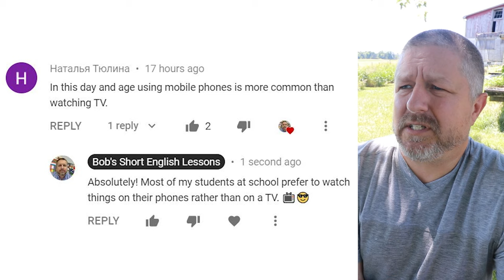Learn the English Phrases LIKE CLOCKWORK and TO TURN BACK THE CLOCK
Read along to practice your English and to learn the English phrases, LIKE CLOCKWORK and TURN BACK THE CLOCK

In this English lesson, I wanted to help you learn the English phrase like clockwork. If you say that something is going like clockwork, it means that it is going really well. It's very organized. Everything is happening in a timely fashion. If you say that, "Me and Joe are working on building a new house, and everything is going like clockwork," it means that the wood is arriving on time, you are getting a lot of work done every day, you are getting the house built in a timely fashion. You could say, "Everything is going like clockwork." I hope that as you study English, everything is going like clockwork. I hope that you find time each day to study a little bit of English. I hope you find some time every week to practice your English with a native English speaker, maybe on Skype or on Zoom or something like that, but I certainly hope that your English studies are going like clockwork. I hope they're going well. I hope everything is working well for you and going in a timely fashion. So hopefully everything is going like clockwork.

WANT MORE ENGLISH LESSONS? GO TO YOUTUBE AND SEARCH, "BOB THE CANADIAN"

And then here's another phrase with the word clock in it. To turn back the clock. Many of us wish we could turn back the clock. What that means is that when you think about your life, you might think, or you might say, "Oh, I wish I could turn back the clock. I wish I could go back to my 20s, and I wish I could study harder. I wish I had studied harder when I was that age. I wish I could turn back the clock, go back to that time in my life, and then study harder at university." Maybe you want to turn back the clock because there is a relationship in your past where you know that you could have done things a little bit differently. So sometimes, we say that we would like to turn back the clock, meaning that we would like to go back in time and maybe life things, or life our life just a little bit differently. So once again, when something is going like clockwork, it means it's going well. Everything is organized, well-run, and everything is happening in a timely fashion, and sometimes, you will say that you want to turn back the clock, meaning that you would like to go back in time and maybe do something a little bit differently.

But let's look at our comment for the day. The comment from today is from Natalya. Natalya says, "In this day and age, using mobile phones is more common than watching TV." So this is a comment on the lesson from the other day about the phrase in this day and age, which means now. I think yesterday's video, I looked at a comment from the same video, but that's okay. So Natalya again says, "In this day and age, using mobile phones is more common than watching TV," and then I responded and said, "Absolutely. Most of my students at school prefer to watch things on their phones, rather than on a TV." So yeah, the television has kind of become something that not a lot of people use any more. I mean, we do have a television, but I would say that in my house, most of my kids, if they watch something by themselves, they will probably choose to watch it on their phone. If they watch things together, though, they will still watch it on our large TV that we have in our back room.

So anyways, it's Friday today. I hope that you're having a good Friday. I hope that you have exciting plans for the weekend. By the way, this is the part of the video where I start to speak my normal speed. I'll tell you this much, I don't have any plans for the weekend. My plan for the weekend is to just relax. Of course, I'm definitely doing a livestream Saturday morning at 11 a.m. on my other channel, but because of COVID, there's a lot of things we just can't do right now, and it's kind of sad. I really wanna make a video in Niagara Falls. I really want to make an English lesson called "Let's Learn English in Niagara Falls," and I just can't get to it. We are in Phase 3 right now, so things are a little more open than they used to be, but I still don't feel like a big tourist town right now and making a video for you guys. So I promised I would make a video in Niagara Falls sometime this summer. I don't know when that will happen, but hopefully it will happen soon.

So anyways, I hope you're having a great Friday. I hope you have a good Friday evening. I hope that you go out, if you're allowed to go out.

⌛ Be sure to watch the video TWICE today and ONCE tomorrow to reinforce the English that you have learned!